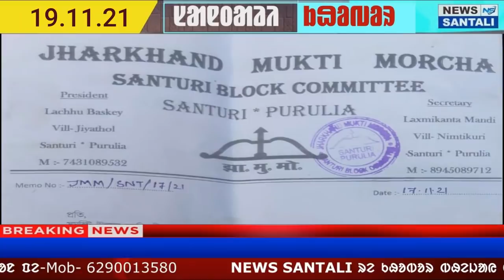SANTALI NEWS | NORTH BENGAL SANTAL UNIVERSITY | KARTIK PUJA BONDOY LAGID RALLY | FAKE ST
Hi,

About Channel :
Santali News channel is India's one of the latest news channel. Santali News covers Political, Nation, World, Entertainment, Bollywood, Business, Sport. Santali News also covers Opinion News, Learning, Awareness, Education, and many more .
Santali News delivers reliable information across all of the Platforms. We raise critical social, political, and environmental issues facing India and educate you on important things that matter in your life to see the world's new perspective. Which will make you more aware and logical analysis and make you think more critically.
LATEST SANTALI NEWS || SANTALI NEWS 2021|| SANTALI NEWS TODAY
NEWS READER -SARNAMAI HANSDA